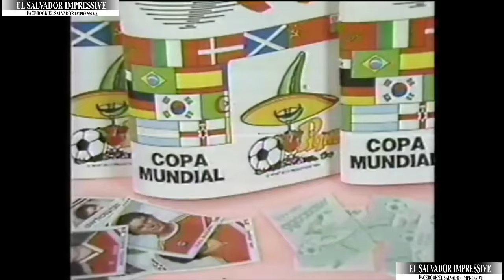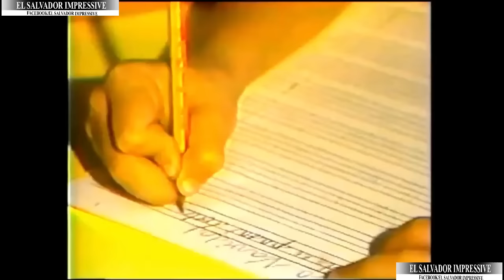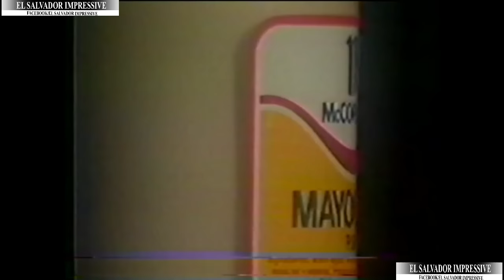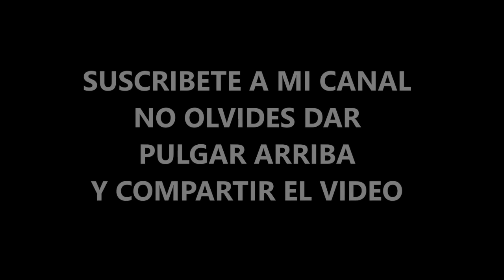Comerciales de Tv de los 80's y 90's de El Salvador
El Salvador - Comerciales transmitidos por las televisoras Salvadoreñas en la decada de los 80's y 90's, Si el video te gusto suscribete a mi canal, y no olvides darle pulgar arriba al video.